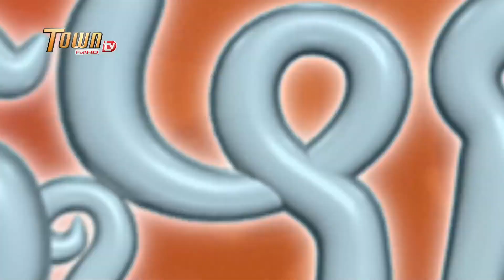ខ្មោចលងទាំងថ្ងៃ [ ដូច្នឹងផង ! រដូវកាលទី 2 ]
ខ្មោចលងទាំងថ្ងៃ